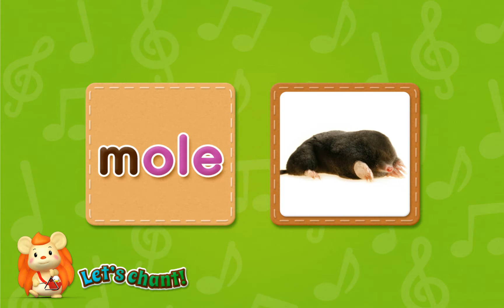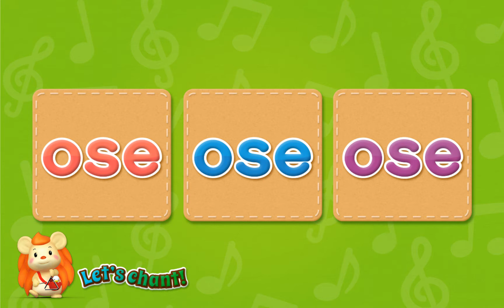Phonics Chant | o_e | Long Vowel o | Level 2 Unit 8 | Wings